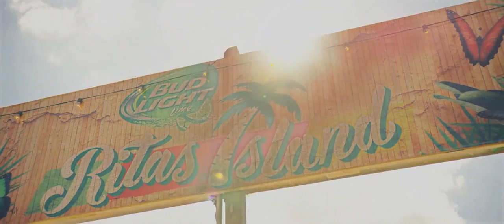Yves V Vs Dimitri Vangelis & Wyman w Lost Frequencies Daylight Reality Song Version Tomorrowland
Cancion completa por: Jeiblo :D
Full song by: Jeiblo :D
like y sub :3